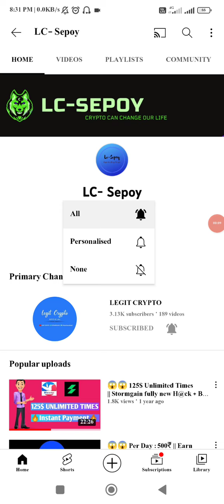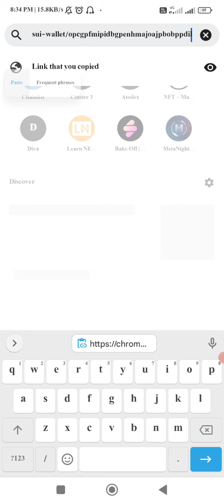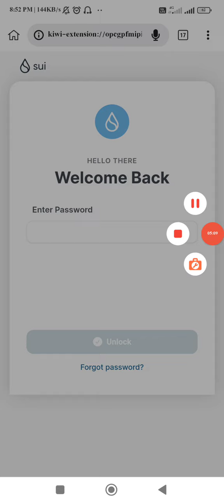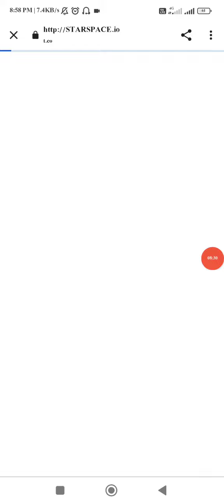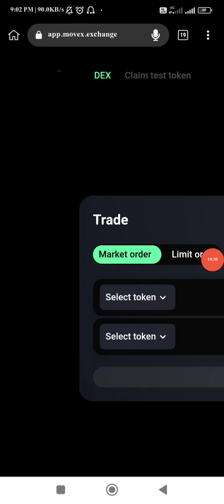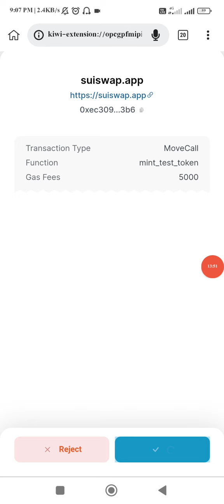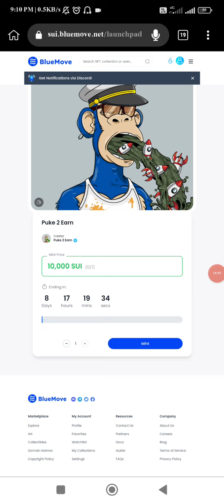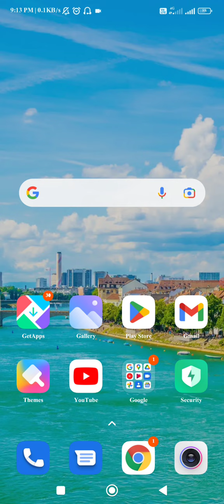😱😱 Earn Free Upto 1,00,000₹ || SUI Ecosystem Full Details || Nft Mint , Early Acess & Testnet Events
❤️❤️ Hi , Crypto Boys & Girls Welcome To LCSEPOY 😍😍